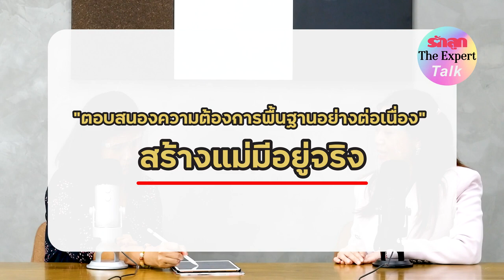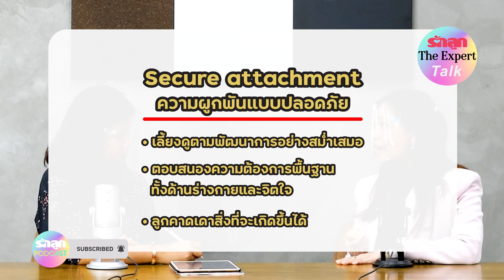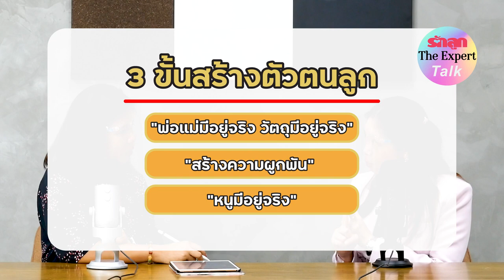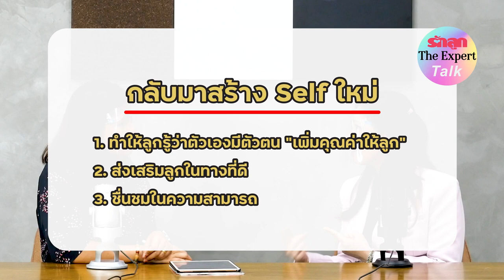รักลูก The Expert Talk EP.110 (Rerun) : รักลูกเชิงบวก “สร้าง Self ให้ลูก ปลูกฝังตัวตนที่แข็งแกร่ง"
เลี้ยงลูกให้ได้ดี ลูกต้องมี “SELF” เพราะตัวตนที่แข็งแกร่ง จะทำให้ลูกเติบโตและอยู่ในสังคมได้อย่างปลอดภัย มั่นคงและอยู่รอด

ชวนสร้าง SELF กับครูหม่อม ผศ. ดร.ปนัดดา ธนเศรษฐกร อาจารย์ประจำสถาบันแห่งชาติ เพื่อการพัฒนาเด็กและครอบครัว มหาวิทยาลัยมหิดล